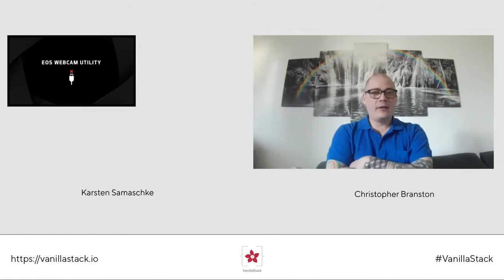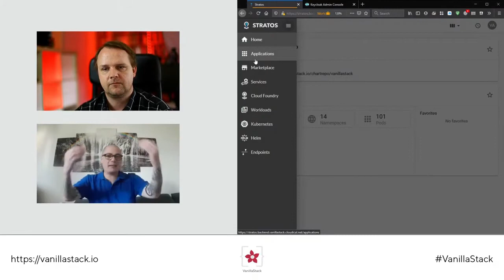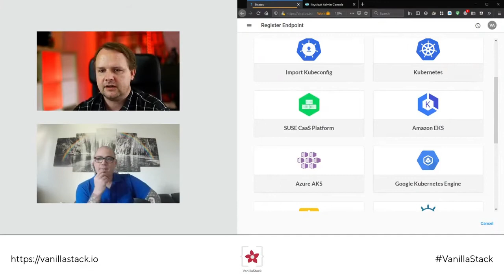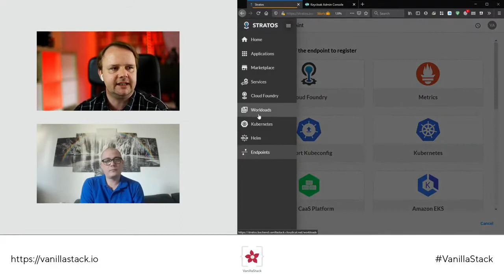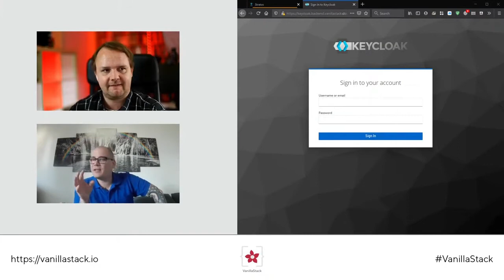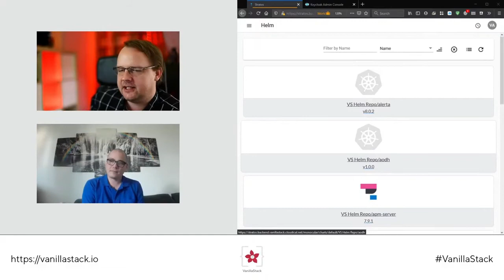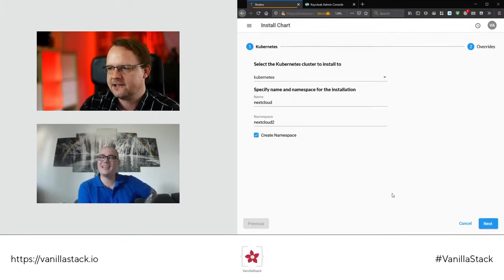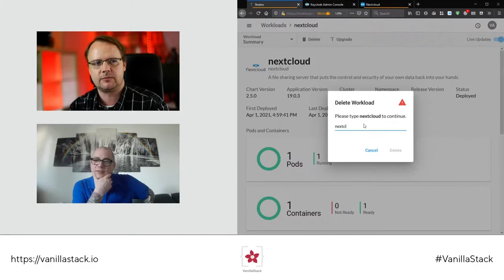VanillaStack News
In diesem Video über die Updates bei VanillaStack werden verschiedene Themen wie Ansible und Installer abgedeckt und es werden Änderungen in Bezug auf Cloud Foundry und OpenStack besprochen.

Sprecher:
- Karsten Samaschke, CEO Cloudical
- Christopher Branston, Community Manager for Sales Cloudical